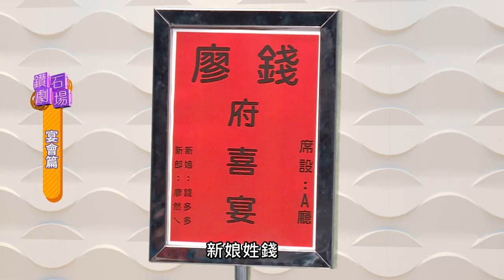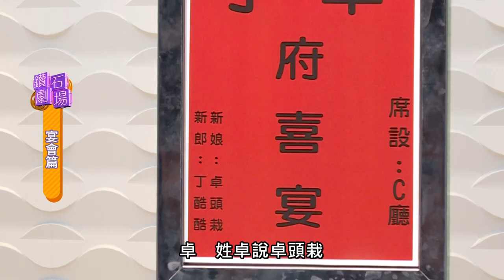【鑽石劇場】EP11 阿好嬸吃喜酒 |信吉衛星電視台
阿好嬸要去吃喜酒了~~
這次究竟又會鬧出什麼笑話呢??